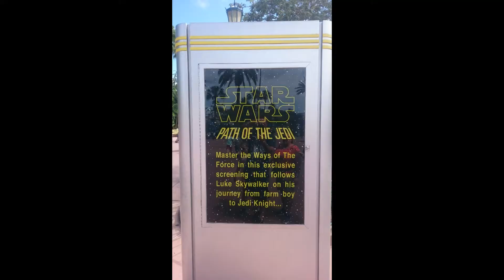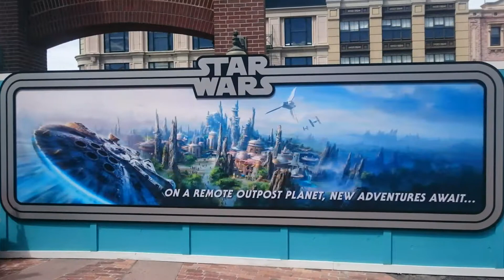Disney world Holiday Vlog Day 8, Hollywood studios, Jedi Training, Backlot Express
Disney world Holiday vacation vlog Day 8.
Hollywood studios and Jedi training.